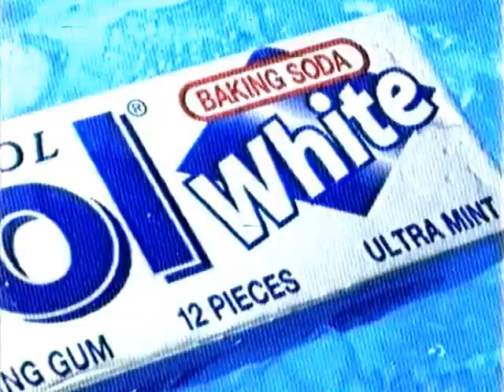Рекламный блок #2 (НТВ, 02.01.1999)